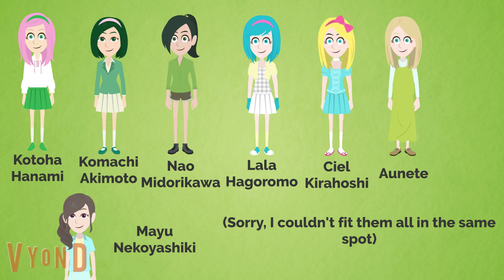A Very Pretty Cure St. Patrick's Day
Join us in celebrating St. Patrick's Day with the beloved green-themed Pretty Cure characters! In this enchanting video, Kotoha Hanami/Cure Felice, Komachi Akimoto/Cure Mint, Aunete/Cure Oasis, Nao Midorikawa/Cure March, Lala Hagoromo/Cure Milky, Ciel Kirahoshi/Cure Parfait, and Mayu Nekoyashiki/Cure Lillian come together for a magical and fun-filled celebration.

Get ready for a joyful and imaginative journey with the green Cures as they spread the spirit of St. Patrick's Day through friendship, creativity, and magic! Happy St. Patrick's Day, Pretty Cure fans!

Special thanks to @SarahWestCrazyTaxiQueen for the inspiration behind this video. No foxes were included. Sorry.